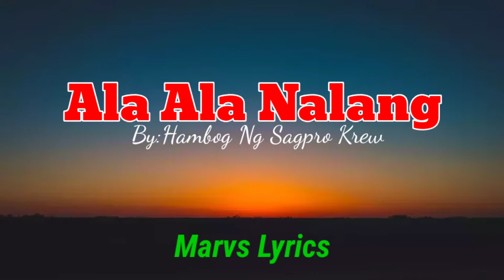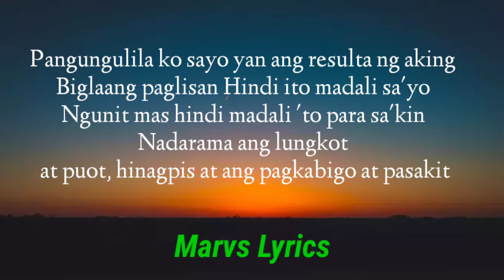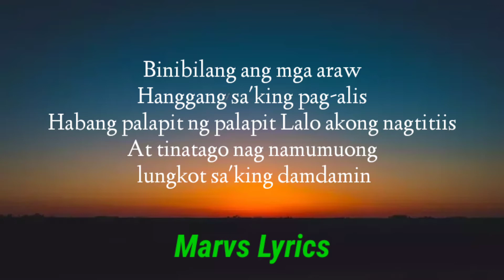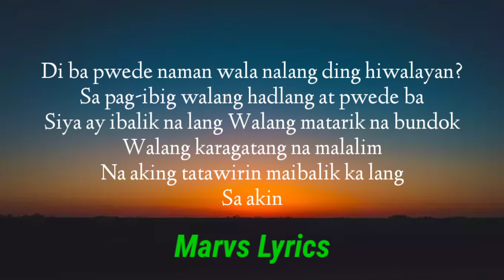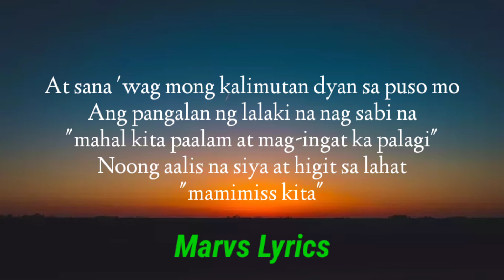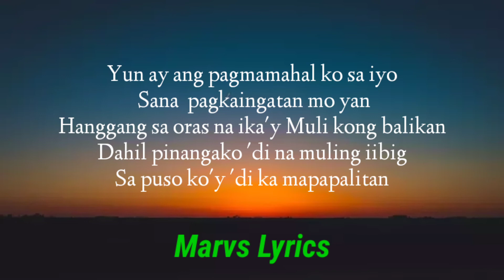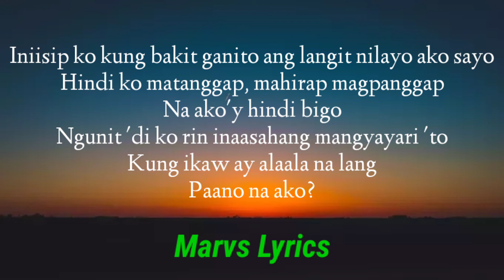Hambog ng Sagpro Krew-Alaala Nalang Lyrics